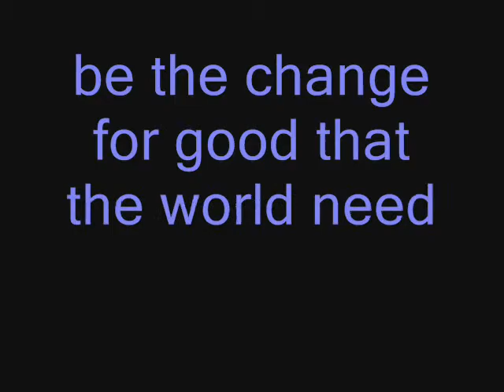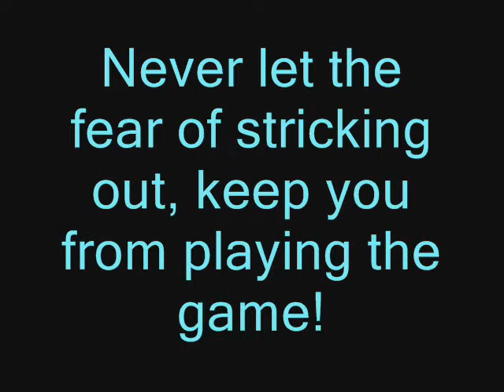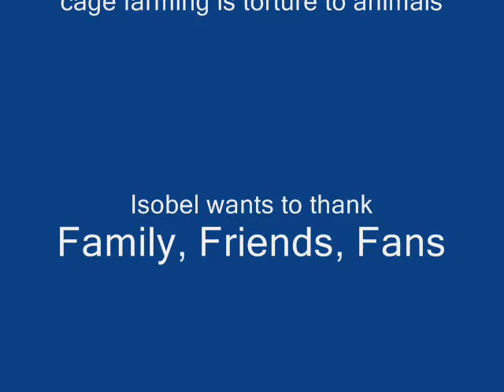5 Ways to dress up chickenlegs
we dressed up some chicken legs